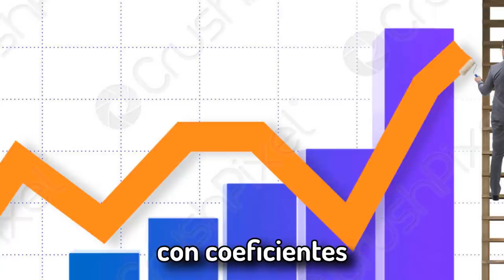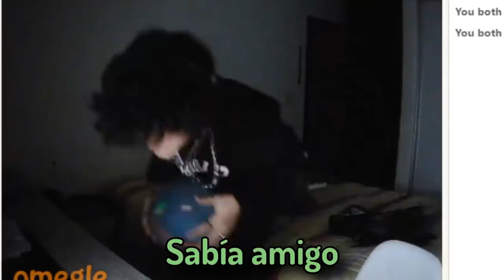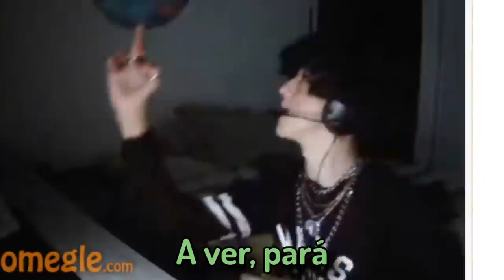Me hago pasar por MINITA en OMEGLE #5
1xbet Casa de apuestas(Código CapitanGato para un bono de hasta 130$ en el primer deposito)
⚠️Sólo para mayores de 18 años⚠️

En este episodio de omegle encontramos a JUSTIN BIEBER! de latam xd, también no desayune por amanecerme editando y hace semanas me cree un twitter, puedes ir a seguirme si quieres (mando saludos por ahi)

Unanse a lo de abajito pofabo🥺

Se miembro del canal aqui(Te mando un saludo al final, juegas conmigo, hablas conmigo, podcasts exclusivos, chat y rango en discord y mas!):